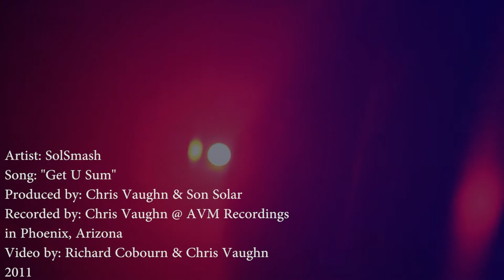AVM Presents: SolSmash - "Git U Sum"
Artist: SolSmash
Title: "Git U Sum"
Produced by: Son Solar & Chris Vaughn
Recorded by: Chris Vaughn @ AVM Recordings in Phoenix, Arizona
Video by: Richard Cobourn & Chris Vaughn
Camera: Canon 7D
2011